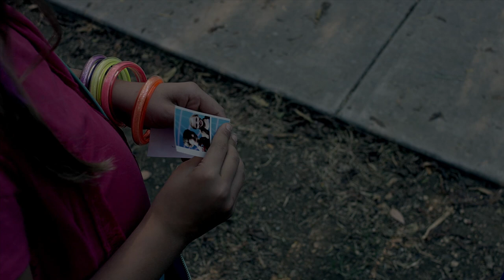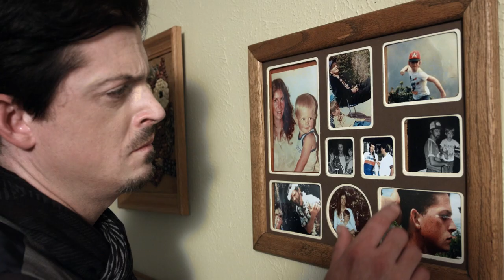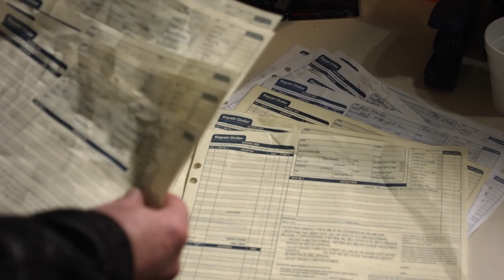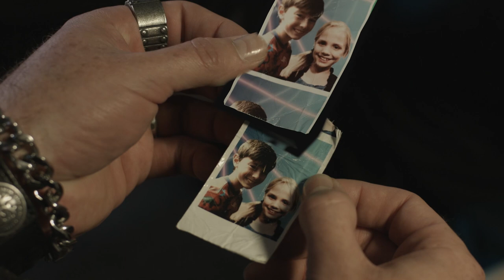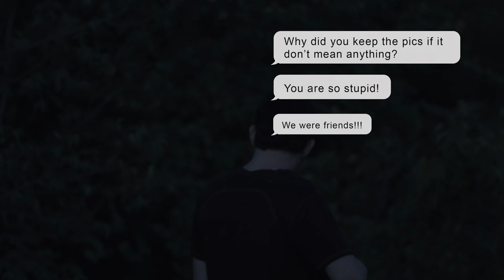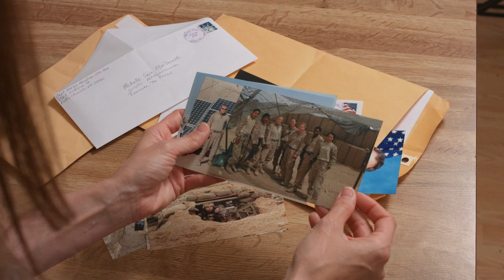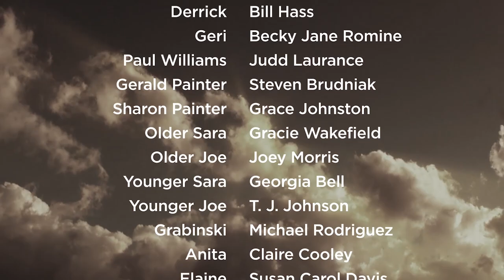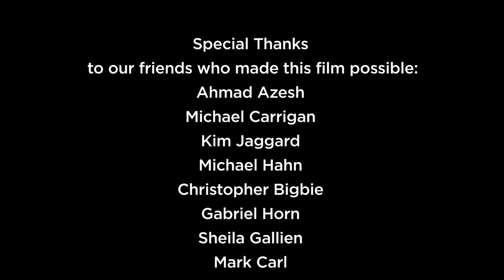Promises | Drama Feature Film | Romance | Full Movie | English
Promises - Latchkey kids lose touch when one of them moves away, only to reconnect years later without realizing it, having changed their names to escape their pasts. Once they realize who each other are; they are able heal the wounds of their pasts.

Promises (2017)
Director: Melody Brooke, Mike Henricks
Writers: Melody Brooke, Mike Henricks
Stars: Manu Intiraymi, Kim Jackson Davis, Melody Brooke
Genre: Drama, Romance
Country: United States
Language: English
Release Date: 15 March 2017 (USA)
Duration: 117 min
Filming Location: Dallas, Texas, USA

Storyline:
Zach and Sara are inseparable friends as kids, until he has to move away. Reuniting decades later they don't recognize each other until after a romance has bloomed. Both struggle to connect as demons from there pasts haunt them, until they discover how they can help each other heal.

Reviews:
"This is not a violent, sexual, nor depressing film -- it is a well-done development of two people discovering how to overcome their past and have a future together. What begins as drama ends in romance. Manu Intiraymi and Kim Jackson Wheeler play very well off each other and their acting is superb. The script, supporting actors, and cinematography were all very well done. To me, a Best Film in its genre(s) and everything a really good film ought to be. Enjoy two hours with this one!"
Written by imdb-52846 on IMDb.com

Also Known As (AKA):
(original title) Promises
France Promesses
USA Promises

SUPPORT US!

MORE MOVIES!